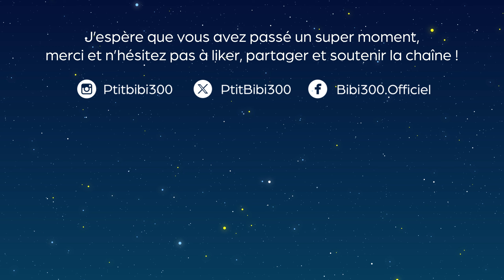TOWERBORNE : Alors ça donne QUOI ? Gameplay FR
Gameplay FR / Test de Towerborne sur PC. Version Accès Anticipé fournie par l'éditeur / développeur.